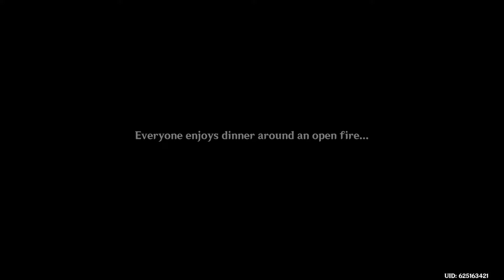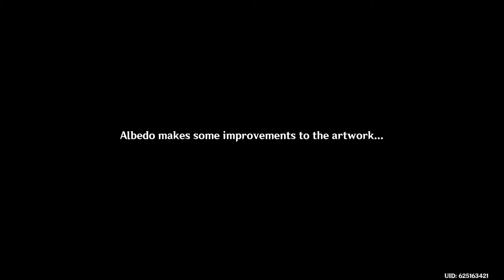Wholesome Dinner with the Squad and Best Masterpiece!!!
We have a wholesome dinner with the squad and we create the best Paimon masterpiece in Genshin Impact!!